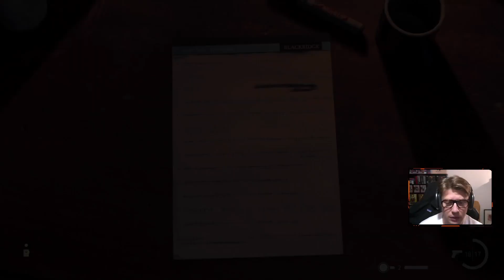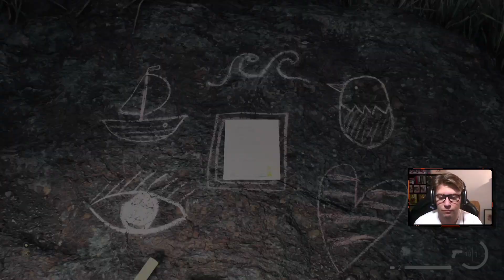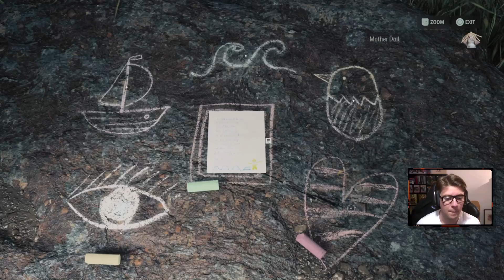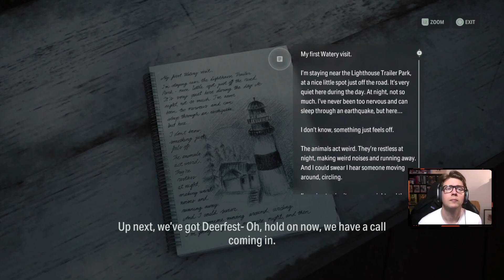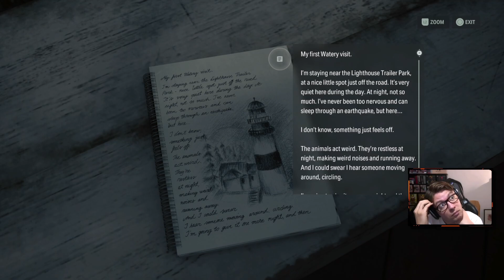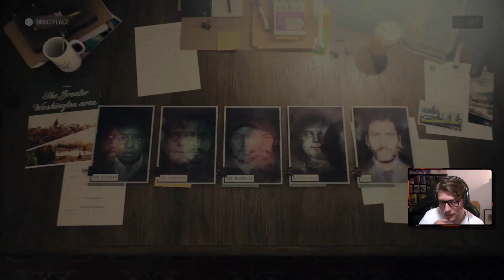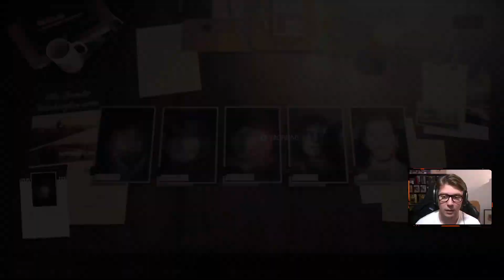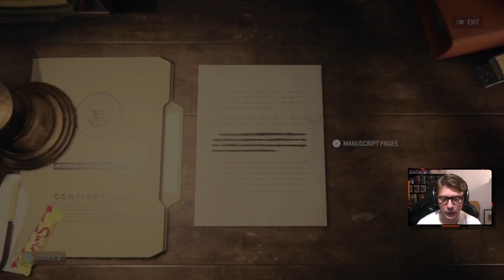ALAN WAKE 2 Walkthrough Gameplay | Part 19: Completing the Overlap Ritual (FULL GAME)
The majestic landscapes stretch across Washington State in the United States Pacific Northwest. Nature is beautiful and rich here, but there is something hauntingly mysterious and primordial about the dark woods, forested valleys, and foggy mountains.

The quirky and idyllic town of Bright Falls is also the home of the annual Deerfest. Nearby is the run-down city of Watery, founded by Finnish immigrants around the logging and fishing industry. Cauldron Lake, a caldera lake outside Bright Falls, is a striking landmark. It used to be a popular hiking destination, but since it was fenced off by an obscure government agency years ago, it has gained a reputation as a place to avoid.

Alan Wake went missing in 2010. He was a bestselling writer based in New York City. On a vacation in the Pacific Northwest with his wife, Alice Wake, he came face to face with a force of supernatural darkness. It brought Wake’s writing, a horror story, to life.

Wake fought this dark presence and managed to banish it back to where it came from, a nightmarish dark place hidden under a caldera lake outside the small town of Bright Falls. Wake wrote an ending to his horror story and with that freed his wife from the darkness under the lake but became trapped there himself.